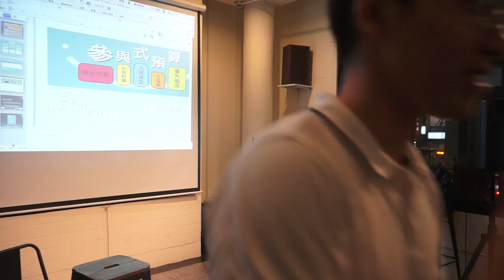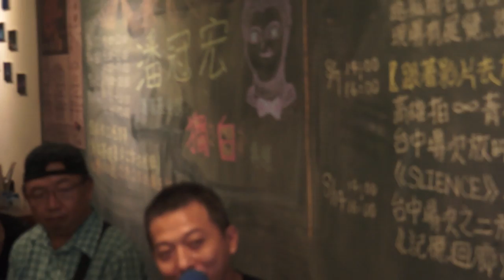20160805 【哲學星期五＠台中】─「從太陽花到參與式預算：游擊戰下的社會培力工程」 Part 2 Q&A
2000年第一次政黨輪替後開始推動審議民主（也稱為公民會議）。針對政府提出的公共政策，集合公民一起討論。同一時期，針對要如何落實民主，擴大民眾的參與，在許多國家與城市都紛紛仿效巴西的「參與式預算」的實行。從審議民主的討論中，補足代議政治中民眾無法參與或是較為被動的參與公共政策的討論，而更進一步「參與式預算」是更落實公共預算由民眾來參與規劃與使用，並且直接涉入到政府相關部門行政的運轉與操作，讓民眾與政府彼此更能瞭解預算的編列與使用。

參與式預算是指由人民來決定一部份公共預算的支出。住民和社區所有群體的代表，共同討論預算計畫，提出方案，並且投票決定支出的優先順序。也是作為個別公民積極參與市政核心決策過程的一種方式。

在2014年3月在立法院反對黑箱服貿的抗議過程中，引發太陽花學運，展現了年輕世代對於公共議題的關心。其中也將審議民主的公共討論模式創新的帶入社會運動的現場，轉化為公共討論的場所，具體溝通社會運動的訴求內容。而在此之後，經過縣市長選舉，六都都喊出「參與式預算」，但政治喊出的參與式預算，到底是作為怎樣的思考，來落實公民參與以及直接民主。民眾準備好了嗎？參與到什麼程度，才能有落實「預算」的意義？

本次邀請 臺中市參與式預算 的計畫主持人，同時也是太陽花學運中街頭審議的主要設計者施聖文先生，來為我們談談這兩年的變化，以及未來可能的行動方案。

【主持】許晏庭｜美國哥倫比亞大學社會學碩士
【主講】施聖文｜東海大學社會學博士